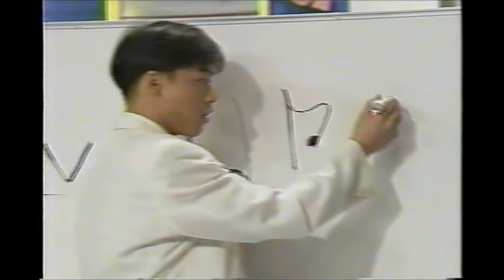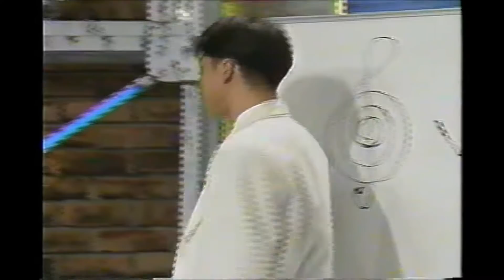フォークダンスDE成子坂 コント「音楽補習」 1994年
1994年。フォークダンスDE成子坂（桶田敬太郎、村田渚）。